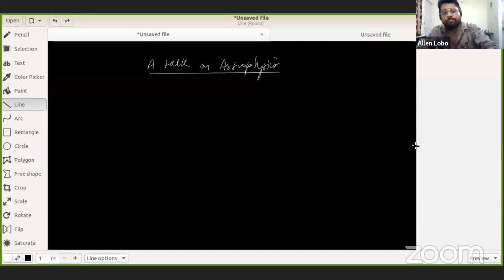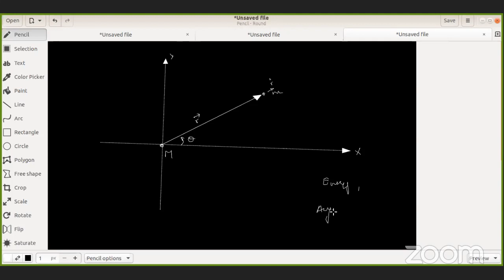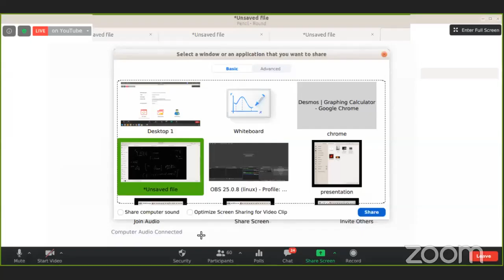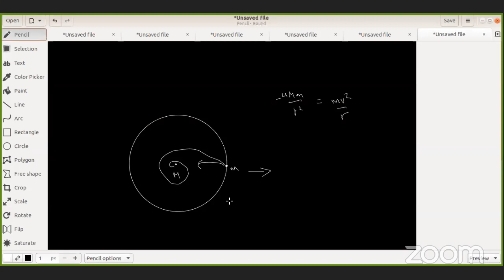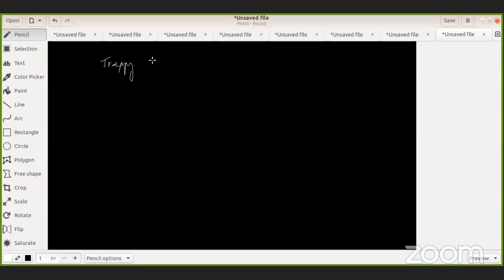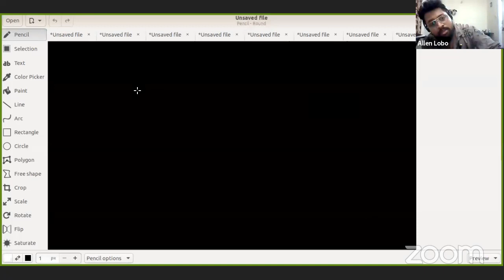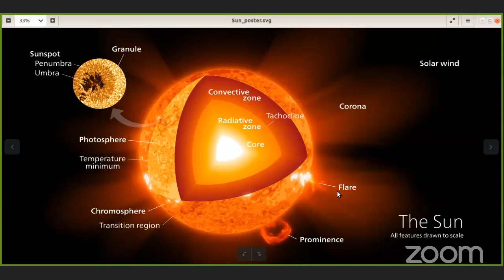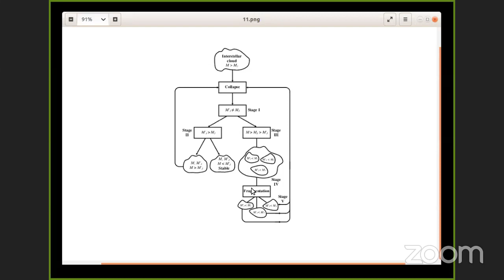Lecture on Star Formation by Allen Lobo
Allen Lobo is an incoming Ph.D. student and physics instructor at GATE IIT. He was AIR-21 in NET JRF, 2016.

Naxxatra is launching a 6-week rigorous program for Classical Mechanics taught by Allen Lobo starting November 16th. Registrations are now open! Hurry up. Limited seats.